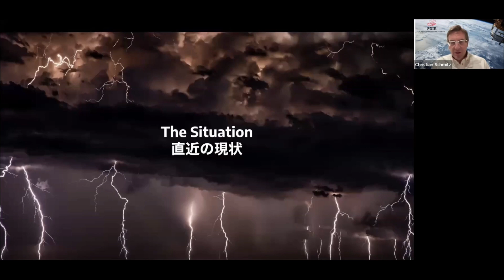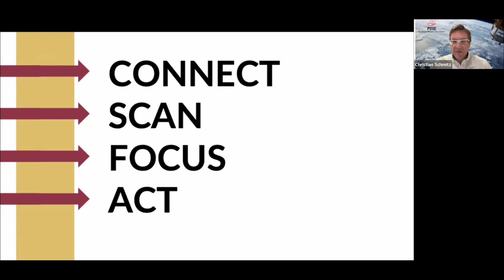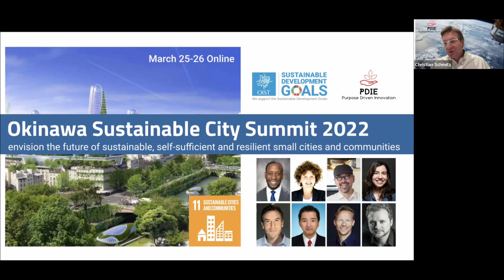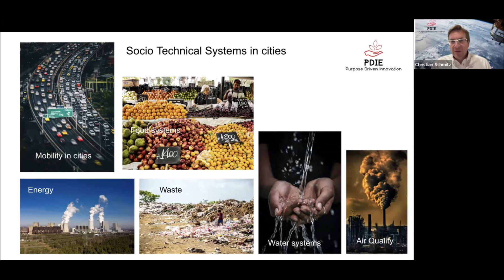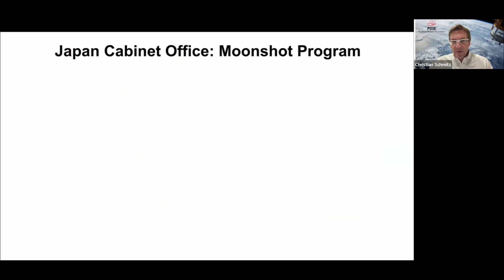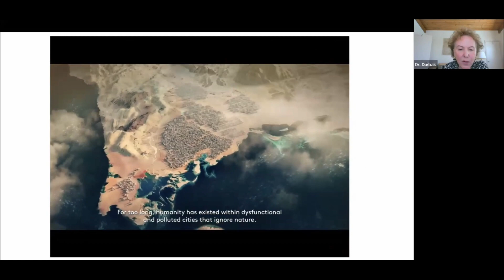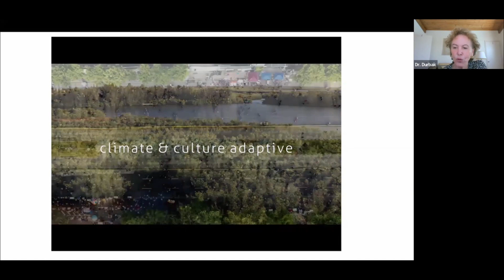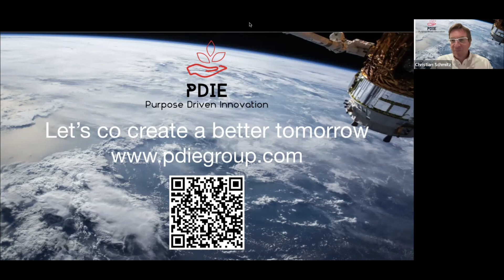Purpose Driven Innovation for building our New Civilization. Conversation with Mr. Christian Schmitz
Purpose Driven Innovation for building our New Civilization
Conversation with Mr. Christian Schmitz

Welcome to Virtual Voices, a series of webinars hosted by the World Information Transfer focusing on the SDGs to promote science-based news on health and environment. This online webinar is free and open to the public.

Mr. Christian Schmitz
After a corporate career with large multinationals such as Bayer, BASF and Henkel, Christian started his boutique consulting firm Aventa back in 2009 and offered strategic consulting to numerous international and domestic Japanese clients. He has built and run several startups and invested as early stage angel investor. In 2019, he founded the PDIE = Purpose Driven Innovation Ecosystem to connect innovators, change makers and entrepreneurs on a global scale and foster sustainable innovation. PDIE Group is an official Earthshot Prize nominator and has successfully nominated Earthshot winners in the first two consecutive years. He currently acts as CMO and Head of Asia for the global food and agricultural commodities trading platform DCX and since 2022 he assumed a position as senior advisor of the Future Food Institute. His passion is co-creating a better tomorrow through innovation.

Dr. Christine K. Durbak,
Founder, Chair, and CEO
World Information Transfer Inc.